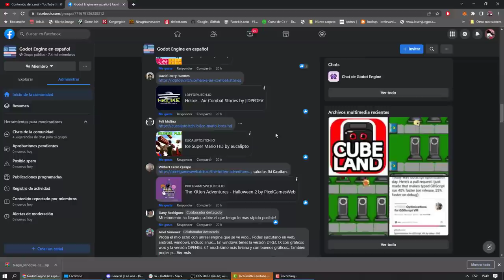🎮🍄 El Peor Videojuego De Mario 🤮💩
Tenemos el honor de probar el peor videojuego de Mario Bros que jamás haya existido. No se quien lo hizo, pero es una obra de arte a la desesperación, a los errores, a todo lo que está mal.

Y vos tambien podes jugarlo gratis si necesitas que te lloren los ojos:

Compartí tus proyectos o charla con otros game devs 👨‍👩‍👦‍👦 en nuestro canal de Discord:

Si queres que te llegue notificación cada vez que hago un video nuevo, presiona el ícono 🔔.